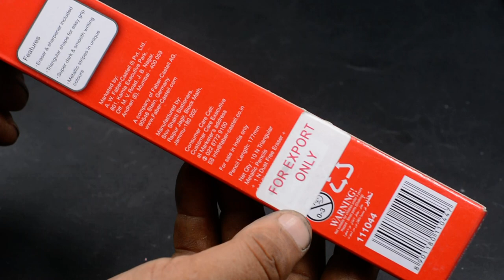Glitz Faber Castell Set of (10 X Pencil, 1 X Eraser & 1 X Sharpeners) Pencils Sets